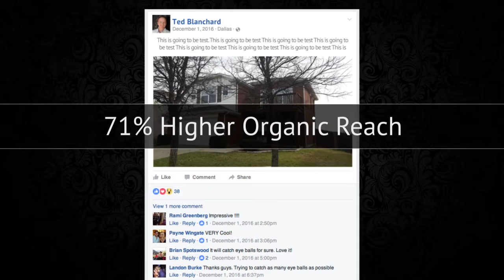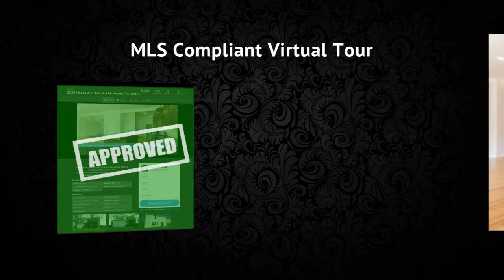2329 Heads And Tails Ln Mckinney, TX 75071 | Marketing Package Complete!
creator of the world's most innovative Real Estate Virtual Tours. Check out the full landing page for this listing

The updating work on the house is almost finished. ...paint, flooring, light fixtures. Please message us if you have any question or to want to see the home before it hits the market.